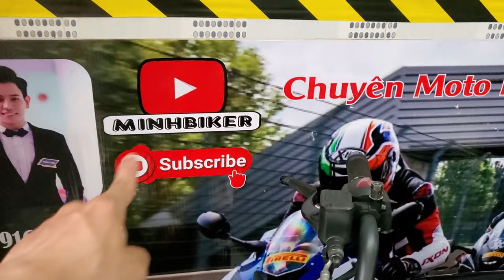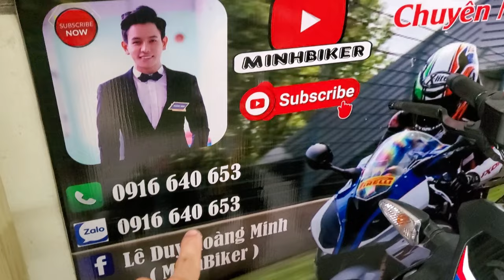honda CBR150R ABS R15V3 SUZUKI GSX R150 2021 ABS - XE MOTO RẺ 50 TRIỆU | MINHBIKER